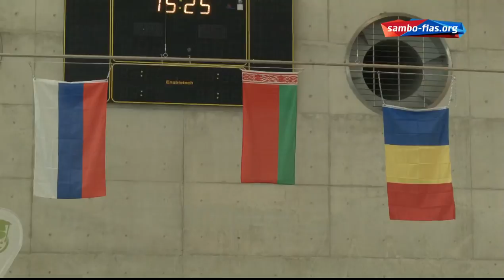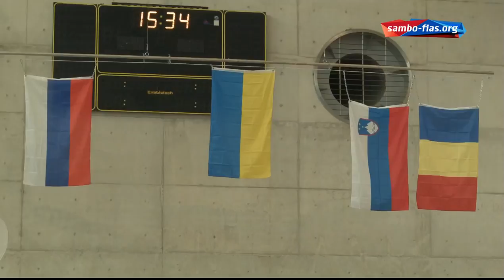Day 2 4 - 1st Sambo World University Championship, Nicosia, Cyprus